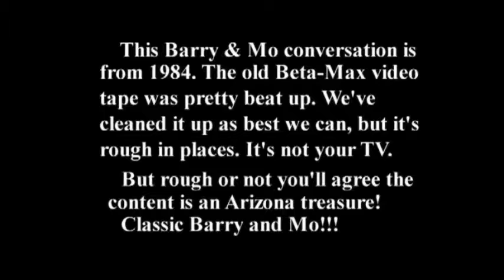Barry and Mo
This enchanting program features a conversation between Senator Barry Goldwater and Congressman Morris Udall reminiscing about Arizona's political history, and the relationship of their two pioneer families.  Produced by BIll McCune.